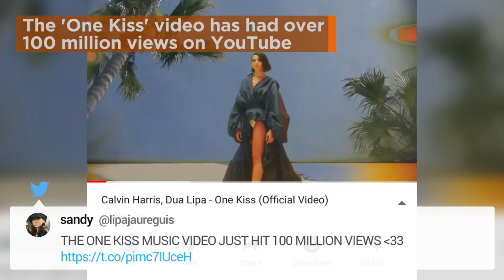5 of Calvin Harris' Biggest Collaborations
Super star DJ Calvin Harris has had a lot of collaborations over the years.  Here are some of Calvin's biggest collaborations.